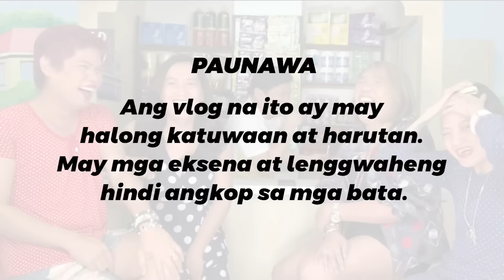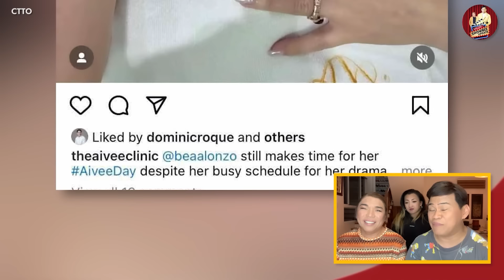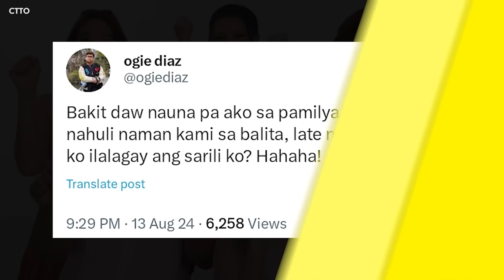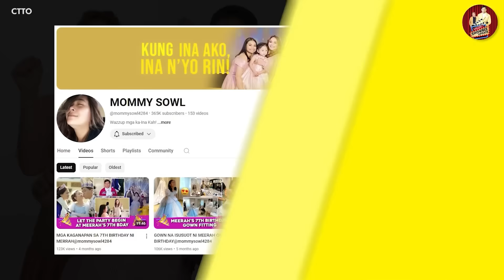"IPAPATAWAG BA AKO NG SENADO?" - OGIE DIAZ 🔴 GCASH MUNA BAGO SEND NG VIDEO SCANDAL! 🔴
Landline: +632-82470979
Mobile: +63917880FLIP (3547)